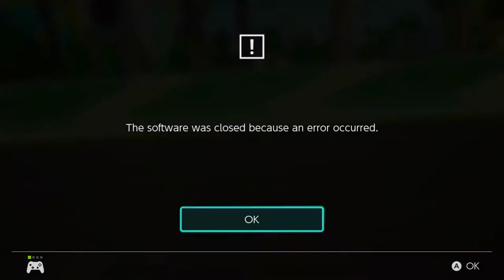Blaze and The Monster Machines: Axle City Racers - Nintendo Switch [Longplay]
What do you think of Blaze and The Monster Machines: Axle City Racers?

Completion Criteria: Win the races

Developed by: 3DClouds
Published by: Outright Games
Played by: Gremolin